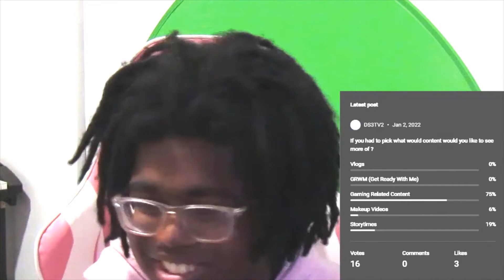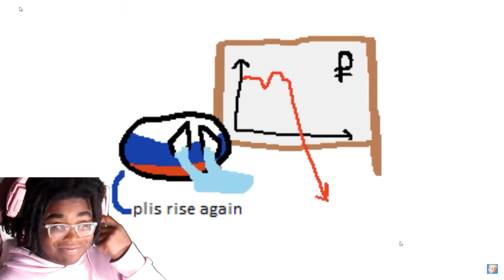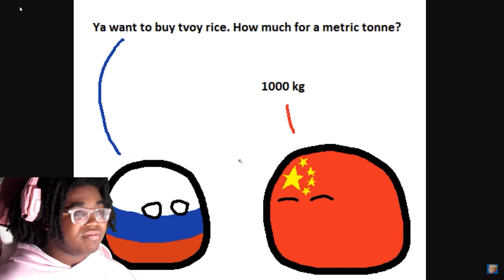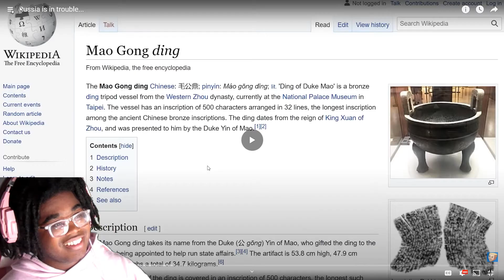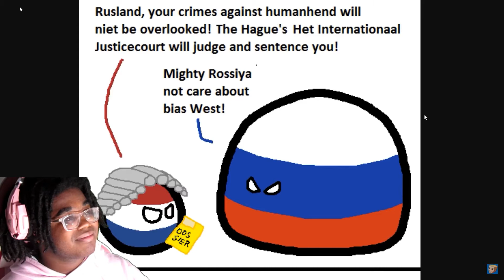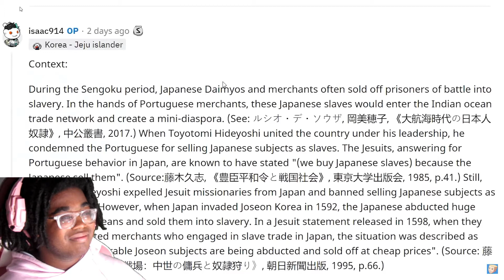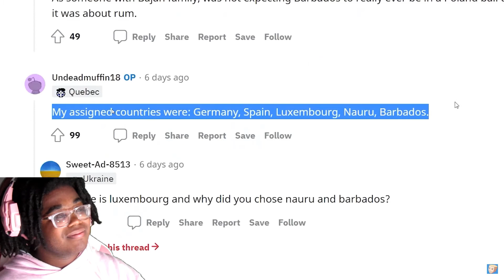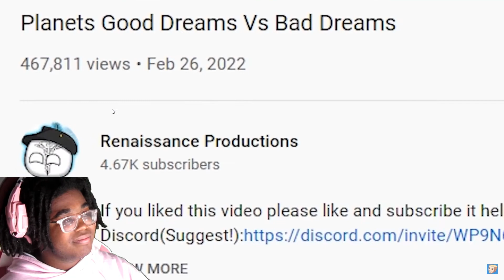Russia Is Kinda Bad ngl... -Drew Durmil Reaction*